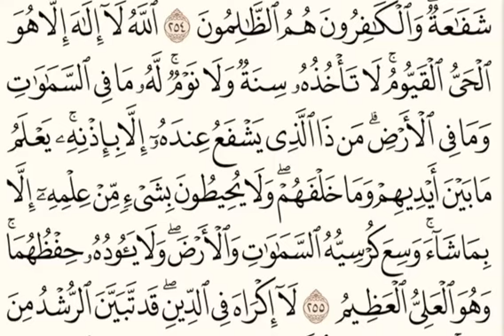آية الكرسي بصوتي